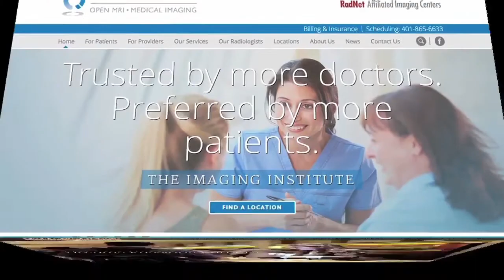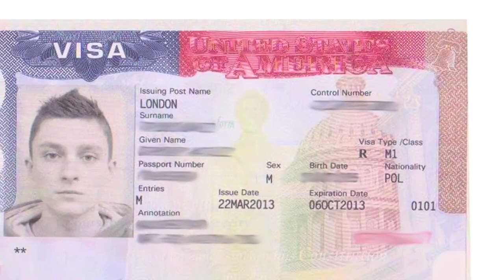M-1 Student Visas for Vocational Colleges in Nevada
Top Las Vegas immigration attorney discusses how to get M-1 vocational student visas in Nevada.

HOW DO I OBTAIN AN M-1 STUDENT VISA FOR A NEVADA VOCATIONAL SCHOOL?

M-1 visas allow international students to attend non-academic vocational schools in the U.S. Some of the Las Vegas schools that welcome M-1 visa students include:

-Northwest Health Careers
-Crescent School of Gaming and Bartending
-Medical Imaging Institute
-International School of Hospitality
-International Academy of Design and Technology
-Le Cordon Bleu College of Culinary Arts

In order to be eligible for an M-1 visa, you must first be accepted to your vocational school of choice. Then you have to show your school that you maintain your own health insurance and have enough money to support yourself as a full-time student. You will not be able to work while on an M-1 visa in the U.S.

At that point, your prospective Nevada school will provide you with an I-20 form, which is a certificate of eligibility that allows you to formally apply for an M-1 visa from the U.S. government using a DS-160 form.

M-1 students in Nevada are expected to take a full course load and earn a diploma, associates degree, or certificate relevant to their area of study. Furthermore, M-1 visa-holders must have the intention of returning back to their home country after they finish their training.

M-1 visas are not competitive to get because there is no limit to the number of people who can receive M-1 visas in any one year.

Our immigration attorneys at Las Vegas Defense Group, L.L.C., represent clients all throughout Nevada including Las Vegas, Henderson, Washoe County, Reno, Carson City, Laughlin, Mesquite, Bunkerville, Moapa, Nye County, Elko, Pahrump, Searchlight, Moapa Valley, Goodsprings, Boulder City, North Las Vegas, Beatty, and Tonopah.